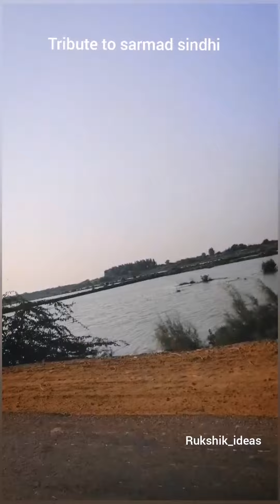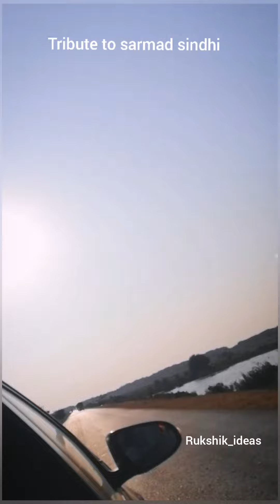karachi to Thatta (Tribute to sarmad sindhi)